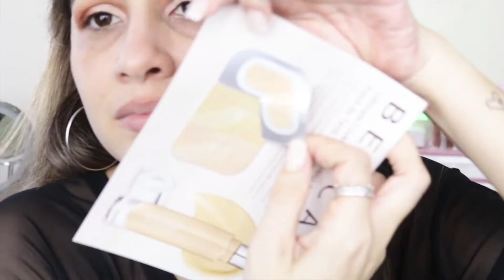Me Maquillo con los productos de Boxycharm | Hey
❤️❤️⇊ABREME⇊ ❤️❤️

Holis mis hermosos!! Les traigo un look completo de rostro con los productos que me trajo Boxycharm en Noviembre.

♡Heidi♡

■ Poppy Apparel 'Apparel for confident women'

♥♥SOCIAL MEDIA♥♥

♦️Facebook Page: El Rinconcito de Hey

GRACIAS POR VERME Y COMENTAR ♥

Nota: Este video no está patrocinado, todos los productos mostrados los he adquirido con mi propio dinero y las opiniones expresadas son mías.